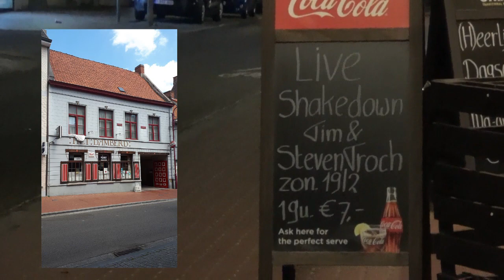StevenTroch & ShakedownTim play's a Big Bill Broonzy Tribute.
Café Damberd Izegem BE. 02/19/2023
Steven Troch      - vocals/bluesharp
Shakedown Tim - vocals/guitars